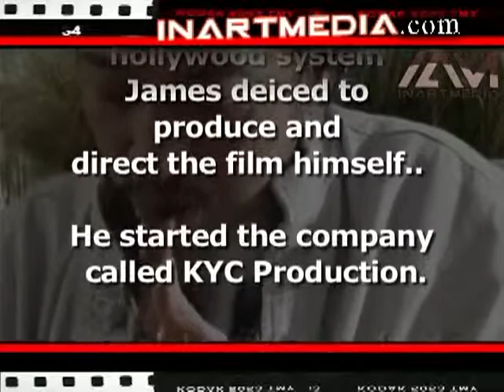James Chean movie producer interview